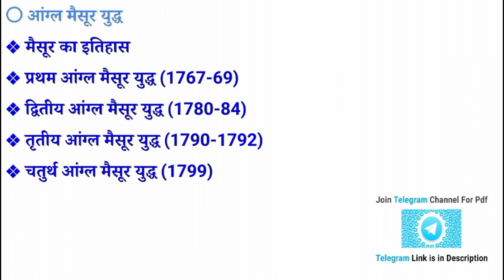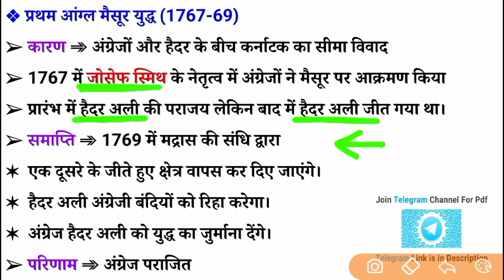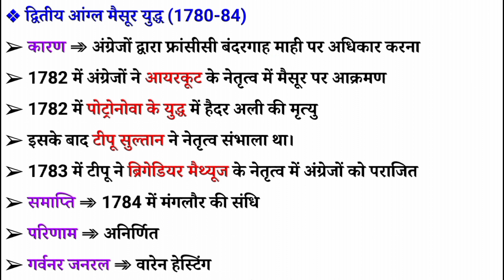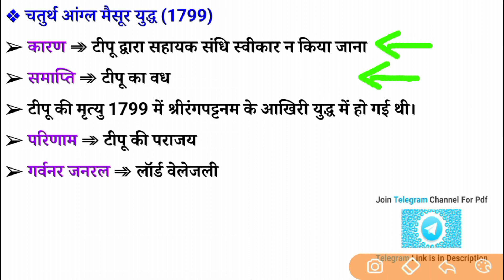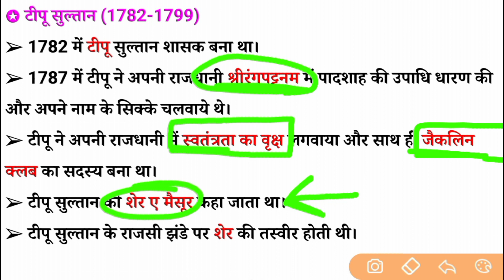Modern History । आंग्ल मैसूर युद्ध । टीपू सुल्तान का इतिहास । Anglo Mysore War